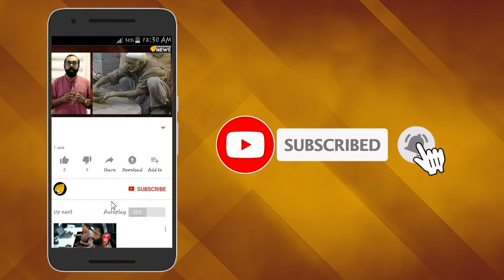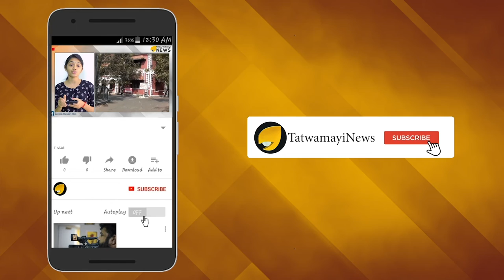മഴ ദൈവങ്ങൾ കനിയുന്നില്ല കേരളം അന്ധകാരത്തിലേക്കോ?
മഴയ്ക്കായി ഇപ്പോള്‍ പ്രാര്‍ത്ഥിക്കുന്നവരില്‍ സംസ്ഥാനത്തെ ജനങ്ങള്‍ മാത്രമല്ല കെ എസ് ഇ ബിയുമുണ്ട്. വര്‍ഷകാലത്ത് കുറഞ്ഞ മഴ തുലാം മാസത്തില്‍ ലഭിക്കുമെന്നാണ് കെ എസ് ഇ ബിയുടെ പ്രതീക്ഷ. മഴ ഇനിയും അകന്ന് നിന്നാല്‍ കേരളം ഇരുട്ടിലാകുമെന്നാണ് കെ എസ് ഇ ബി നല്‍കുന്ന സൂചന.മഴ കരുണ കാട്ടിയില്ലെങ്കില്‍ വരുന്ന പതിനാറാം തീയ്യതിക്ക് ശേഷം ലോഡ് ഷെഡ്ഢിംഗ് അടക്കം വൈദ്യുതിനിയന്ത്രണങ്ങളും ക്രമീകരണങ്ങളും ഏര്‍പ്പെടുത്തേണ്ടി വരുമെന്നാണ് കെ എസ് ഇ ബിയുടെ മുന്നറിയിപ്പ്.